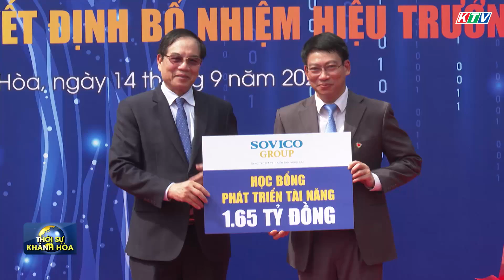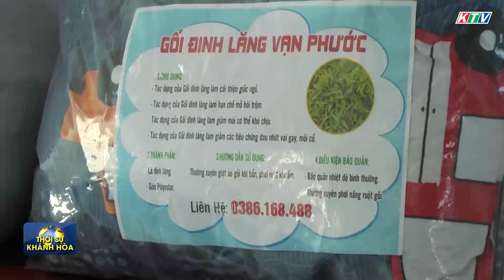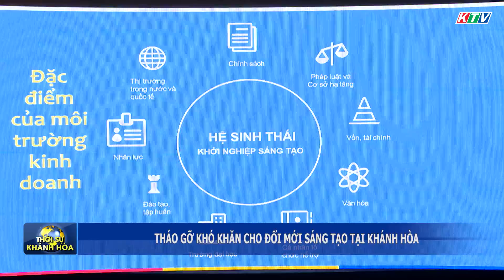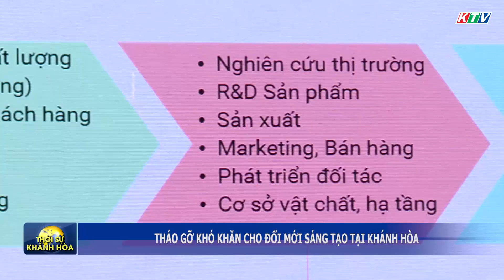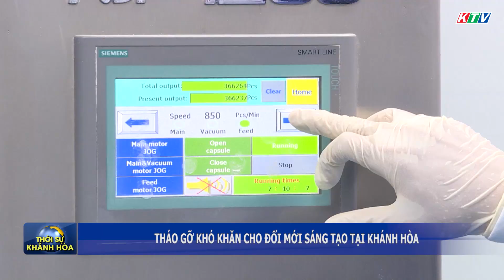Thời sự trưa 14/9 | Tháo gỡ khó khăn cho đổi mới sáng tạo tại Khánh Hòa